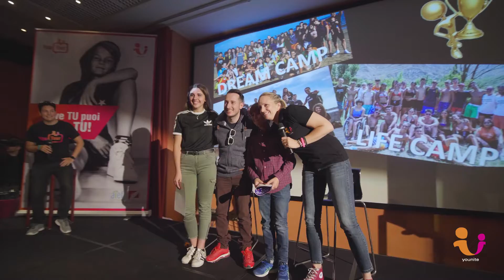YouTour Milano, ho capito che...